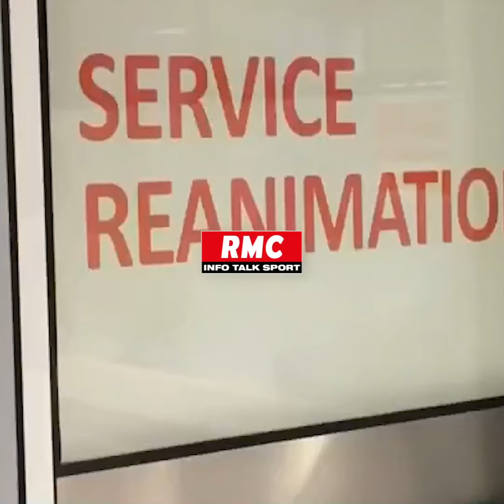L'émotion d'Evelyne après la découverte d'un mot sur le pare-brise d'une infirmière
"Vous avez plus de risques d'être contaminé, merci de ne pas vous garer ici": l'émotion d'Evelyne après la découverte d'un mot sur le pare-brise d'une infirmière